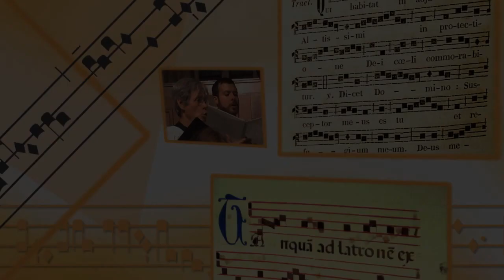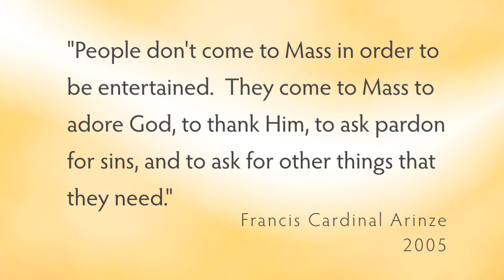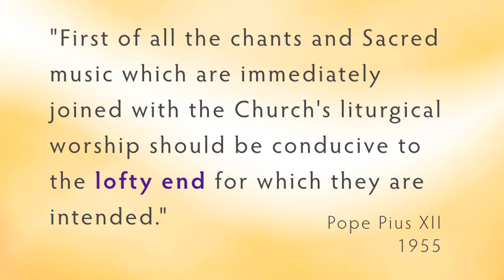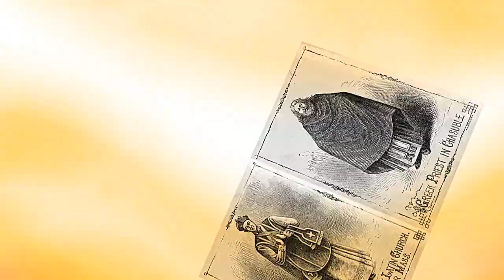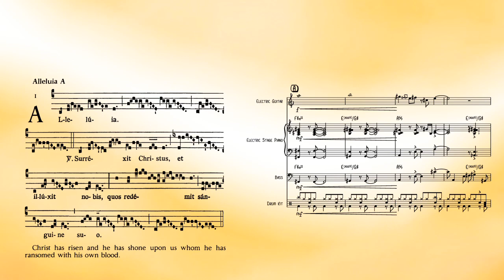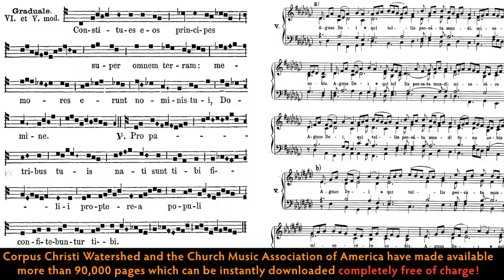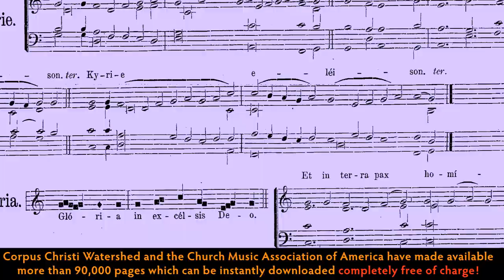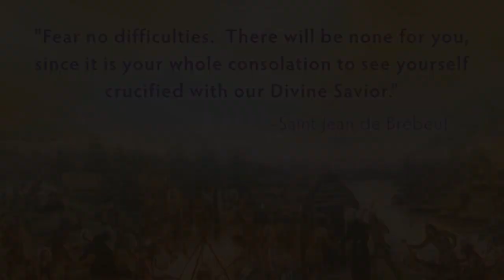Can you tell the difference?? Sacred music vs. secular music at Mass.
Sometimes it's hard to tell the difference.

For example, some people have problems telling the difference between me and my twin sister.
But when it comes to Church music, it's actually not very hard to tell the difference between music that's appropriate for Mass, and music that's not.
If you want to tell the difference between me and my twin, you'll have to spend some time with us.
If you want to tell the difference about Church music, you'll have to spend some time with the Church documents.
The good news is, the Church has clearly laid things out for us.
First of all, a few quotes from the Church documents:

In 2003, Pope John Paul II quoted from Paul VI: "if music - instrumental and vocal - does not possess at the same time the sense of prayer, dignity and beauty, it precludes entry into the sphere of the sacred and the religious"

John Paul II went on to say: With regard to compositions of liturgical music, I make my own the "general rule" that St. Pius X formulated in these words:  "The more closely a composition for church approaches in its movement, inspiration, and savour the Gregorian melodic form, the more sacred and liturgical it becomes; and the more out of harmony it is with that supreme model, the less worthy it is of the temple"
Cardinal Arinze reminded us that:
"People don't come to Mass in order to be entertained. They come to Mass to adore God, to thank him, to ask pardon for sins, and to ask for other things that they need."
Or, we look to the 1967 document: MUSICAM SACRAM:
those instruments which are, by common opinion and use, suitable for secular music only, are to be altogether prohibited from every liturgical celebration and from popular devotions.
instruments are suitable for sacred use, or can be adapted to it, that they are in keeping with the dignity of the temple, and truly contribute to the edification of the faithful."
Pope Pius XII wrote in 1955, 41. First of all, the chants and sacred music which are immediately joined with the Church's liturgical worship should be conducive to the lofty end for which they are intended.
In 1958, the Sacred Congregation of Rites stated clearly:
b) The difference between sacred, and secular music must be taken into consideration. Some musical instruments, such as the classic organ, are naturally appropriate for sacred music; But there are some instruments which, by common estimation, are so associated with secular music that they are not at all adaptable for sacred use.
b) they are to be played with such seriousness, and religious devotion that every suggestion of raucous secular music is avoided, and the devotion of the faithful is fostered;
The Second Vatican Council, in its document on the Liturgy, said this:
The Church acknowledges Gregorian chant as specially suited to the Roman Liturgy: therefore, other things being equal, it should be given first place in liturgical services.
Because there are hundreds and hundreds of Sacred Music directives, let's just stop reading quotes, because otherwise we're going to run out of time.
The first thing I noticed when I read these quotes was, it's WRONG when people say, "All types of music are allowed at Mass. As long as the music moves me, it can be used at Mass." This idea is obviously not in accordance with the Church documents.
It's also important to realize that the CAUSE or REASON for this copious Ecclesiastical legislation is very serious. After all, the Mass is the reenactment of the Sacrifice at Calvary. Think about this for a minute. The Mass is the reenactment of the Crucifixion our Lord. Is it any wonder, then, that the Church wants dignified music at Mass?
It always reminds me of the priest or Bishop, who wears precious Vestments at Mass. The celebrant does not wear these ornate vestments to exult himself, or to amuse the congregation. One of the reasons why he wears them is they're the same kind of clothes the ancient Romans wore, serving as a visible reminder of the antiquity of our Faith. The traditional vestments are also a type of "uniform" which unite us to all the Catholics who have gone before us. The beauty of the vestments also edifies the faithful, since God is the Author of all beauty, and it reminds them, in some small way, of the splendor and loftiness of the Holy Sacrifice of the Mass. All of these reasons are the same reasons why we use Sacred music at Mass. And all of these reasons help us to pray.
Following the Church documents we quoted earlier, we have to be careful what kind of music is used at the reenactment of Calvary. Music that may be absolutely wonderful at a party (which is trendy, exciting, emotional, and fun to dance to) is not going to be appropriate at Mass. Dinner music, theater music, parade music, circus music: all these have their place, and they're absolutely perfect for certain occasions. But not Mass.